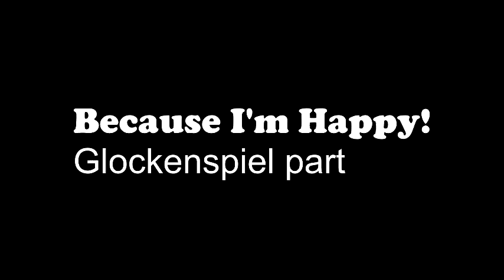Happy: Glockenspiel Part